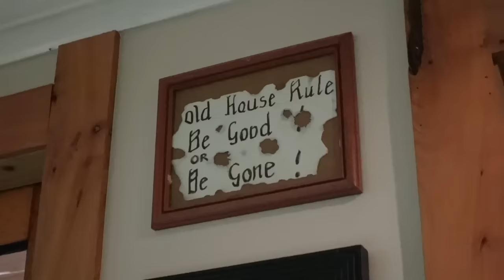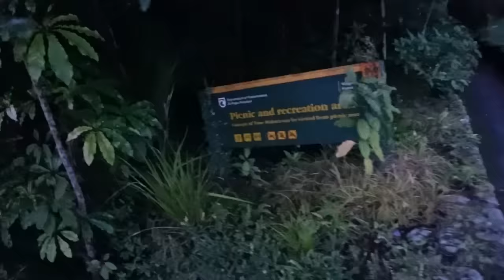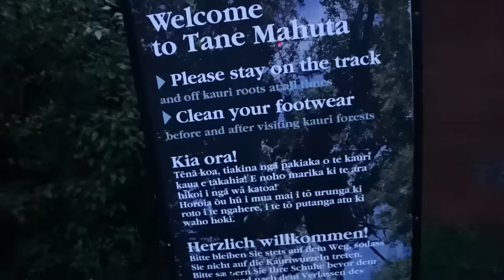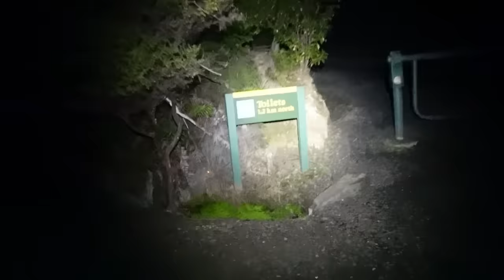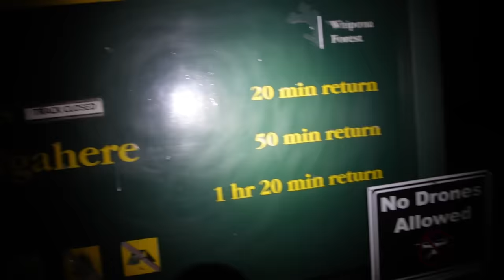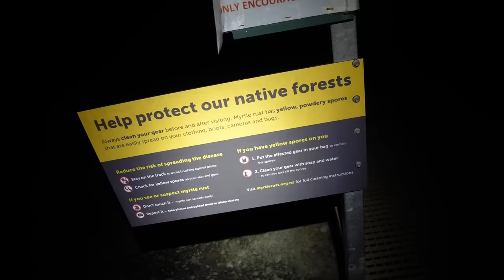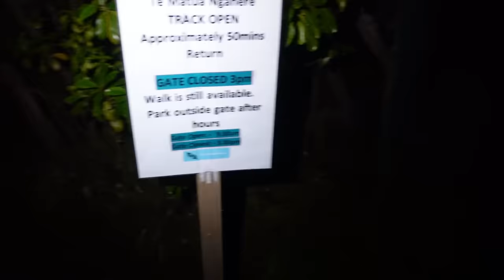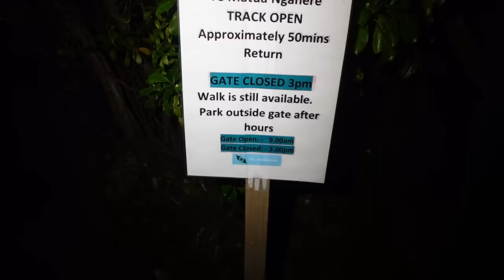Maudynės po 3 mėnesių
Ačiū Tau!👊
KELIONĖS APRANGA/ĮRANGA/ATRIBUTIKA

💥Apranga
Marškinėliai

💥Priedai:
Multifuncinis įrankis

💥Turistinė įranga
Palapinė

Music of this video:
ES_Karma Friend - Andreas Boldt copy
ES_Midnight - STRLGHT
ES_Mimicking Your Breathing - Harper Rey
ES_Sugar and Spice - I'MIN